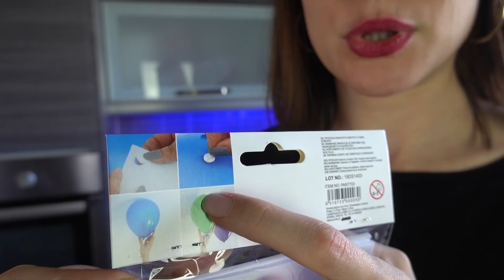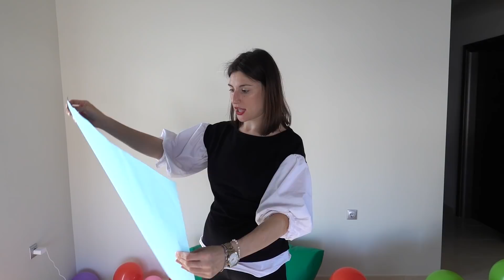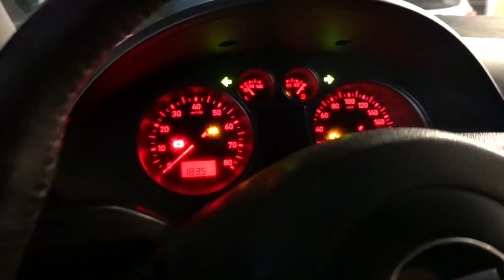Ετοίμασα party έκπληξη welcome home | Vanessa Mi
🎬Στο σημερινό βίντεο: Προσπάθησα να φτιάξω μόνη μου μια σύνθεση απο μπαλόνια για τον τοίχο και να στολίσω κάπως. Έκανα έκπληξη στον Γάτσου και στον Έκτορα για την επιστροφή τους.

✨TikTok Vanessa: @vanessami_
✨TikTok Gatsou: @the_gatsou

Σας ❤️,
Σας 💋,
Σας 👋,
Ααααντι γειά!!!

📦Για να μας στείλετε fan mail:
                     Προς
        Vanessa Mi Channel
                   Τ.Θ.110
             Παστίδα 85101
                    Ρόδος

Ο εξοπλισμός μας:

Κάμερα 1:
Sony RX100 m7
Κάμερα 2:
Gopro hero 7 Black
Κάμερα 3:
Nikon D5300
Φακός 1:
Nikkor 35mm f/1.8G
Τρίποδο 1:
Benro KH25N
Τρίποδο 2:
Manfrotto MTPIXI-RD
Μικρόφωνο 1:
Rode Videomicro
Μικρόφωνο 2:
Rode Rycote
Μικρόφωνο 3:
Boya on camera
Μικρόφωνο 4:
Boya wirelles
Drone:
DJI Mavic Air 2 Fly
Gimbal 1:
DJI Ronin-SC
Gimbal 2:
DJI Osmo Mobile 3
Φωτισμός 1:
ESDDI Lighting Kit
Φωτισμός 2:
Led light Panel 176
Πρόγραμμα edit:
Adobe PremierPro